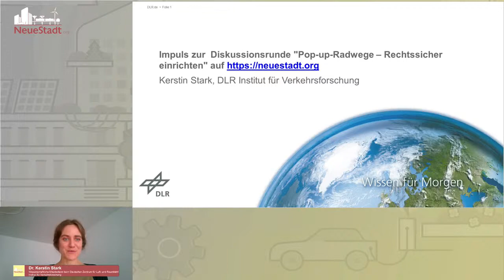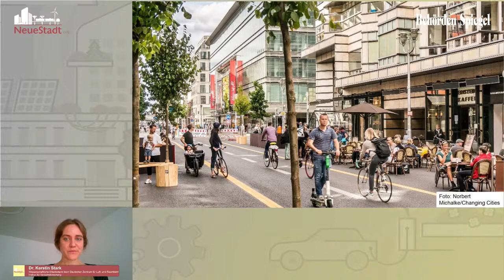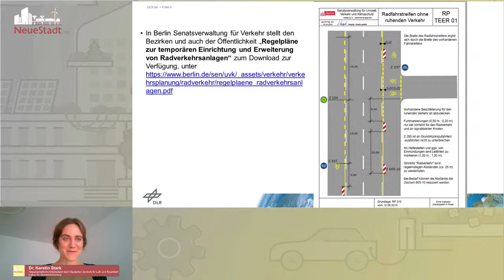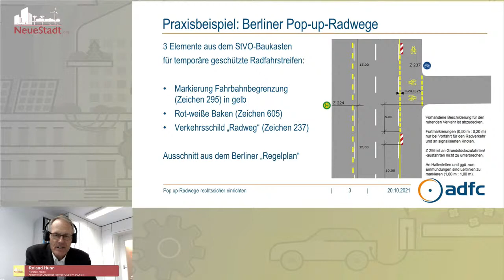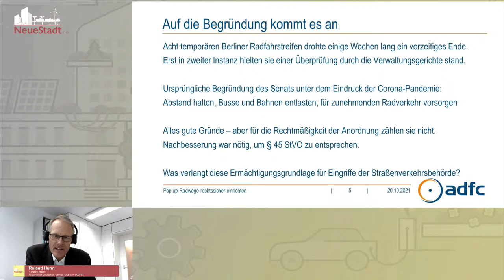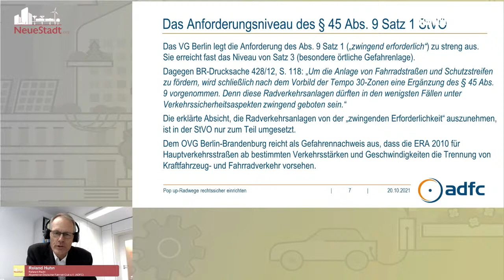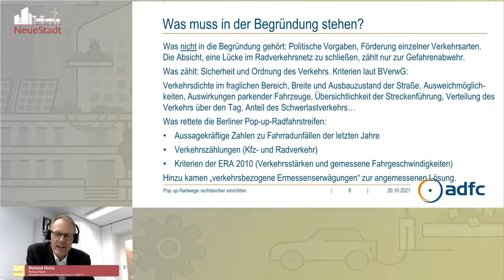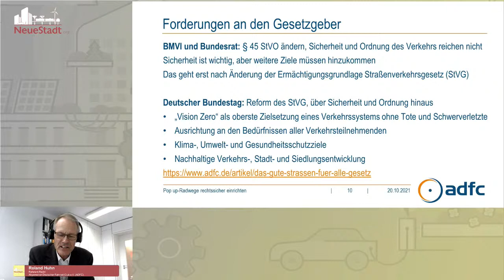PopUp-Radwege – Rechtssicher einrichten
Veranstaltungsdetails

Mit der Einrichtung von PopUp-Radwegen sind auch Klagen gegen diese aus dem Boden geschossen. Während im September 2020 das Berliner Verwaltungsgericht PopUp-Radwege für rechtswidrig erklärte, entschied das Oberverwaltungsgericht wenig später Berlin-Brandenburg deren Einrichtung sei zulässig. Streitbar ist jedoch nach wie vor die permanente Einrichtung solcher Fahrradwege.

In der Diskussion um PopUp-Radwege sollen unter anderem folgende Aspekte besprochen werden:

    Straßenbauliche Voraussetzungen
    Rechtliche Voraussetzungen
    Markierungen, Beschilderung und Ampelschaltungen

Moderation: Guido Gehrt, Leiter der Bonner Redaktion, Behörden Spiegel

    Dr. Kerstin Stark, wissenschaftliche Mitarbeiterin bei Deutsches Zentrum für Luft- und Raumfahrt (DLR) Institut für Verkehrsforschung
    Stefan Gelbhaar, MdB Die Grünen, Sprecher für Verkehrspolitik und Radverkehr
    Roland Huhn, Referent Recht, Allgemeiner Deutscher Fahrrad-Club e.V. (ADFC)